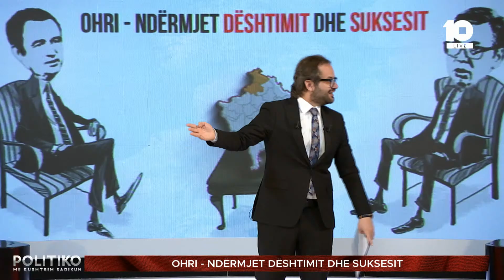"Kurti si opozitar dhe si kryeministër" - Kamberi: Ka ndryshuar në shumë tema